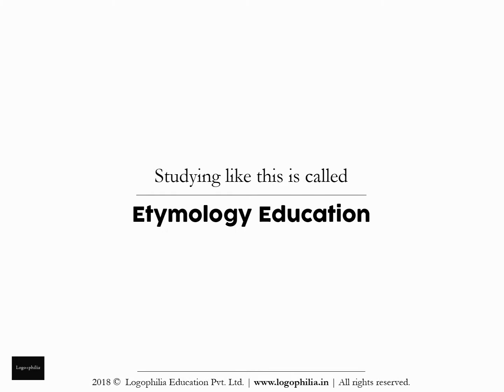How to Spell Video: abraision or abrasion?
Want to learn how to spell the word "abraision" (or is it "abrasion")?

CONCEPT

A. Words
Q. And the study of words is called…?
A. Vocabulary

It is alarming to see that without teaching vocabulary, schools:
1. judge students on aptitude
2. advise students on how-to-study
3. make student comparisons

1. Remember it
2. Recall it
3. Apply it

FURTHER READING

VIDEO CREDITS

This animation video has been produced by Logophilia Education Pvt. Ltd., with:

Production: Logophilia Education Pvt. Ltd.
Editing: Shreeta Agrahari
Script: Dhruv Raj Sharma